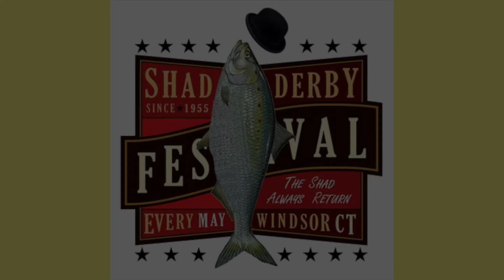Gene Donaldson & The Stingrays - Shad Derby 2022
Gene Donaldson & The Stingrays play at the Windsor Connecticut Shad Derby May 21, 2022